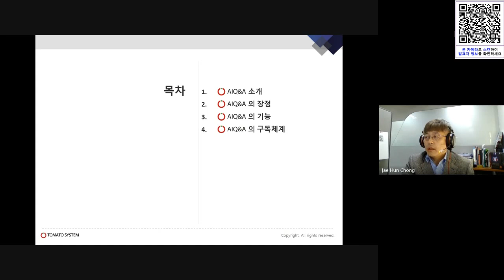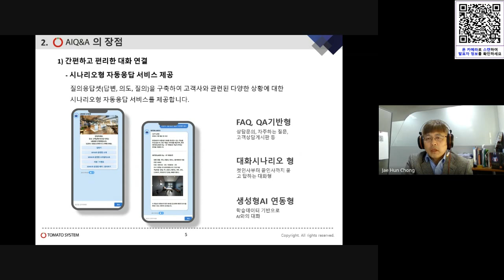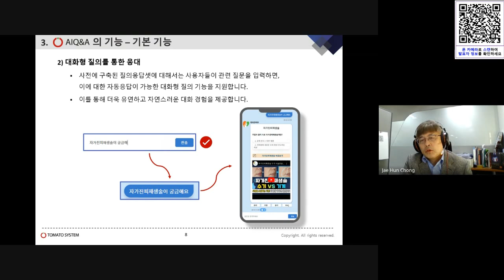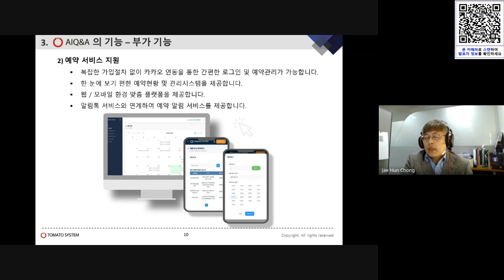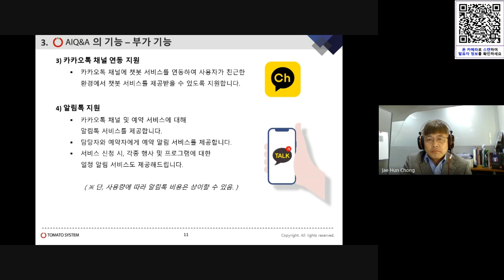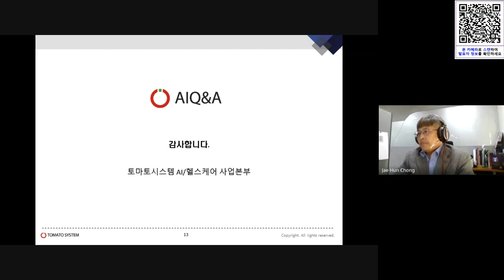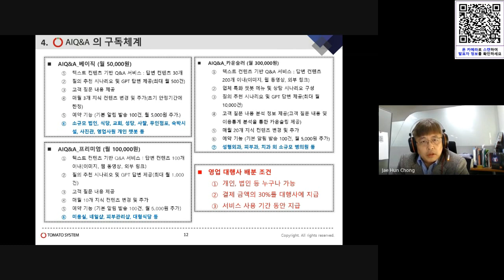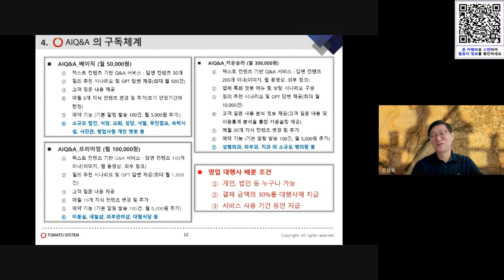월간포럼77차 소규모사업장을 위한 자동응답서비스 AIQ&A 토마토시스템 정재헌부사장